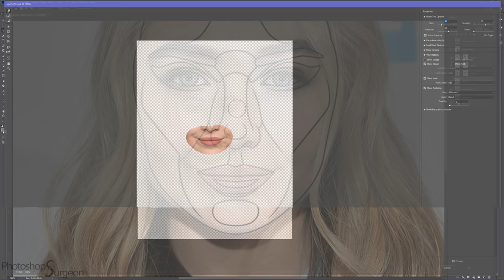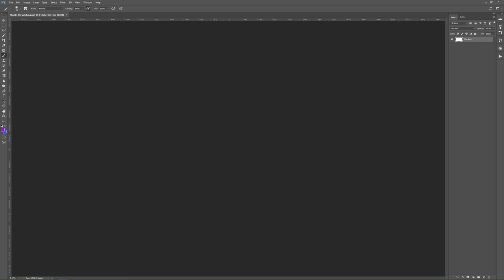Is SABRINA CARPENTER Perfect?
Do you like Sabrina Carpenter better before or after she is edited to fit the Photoshop Surgeon Perfection Mask?